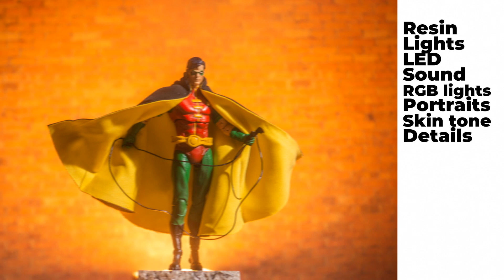Custom Superman Action Figures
Repainting Superman Death Metal and swapping in a custom head from eBay...Thank you to Martin Naranjo for the custom sculpt.

Custom Sculpt
Paint Apps to boots and arm
Real Chains added

photobella_photography